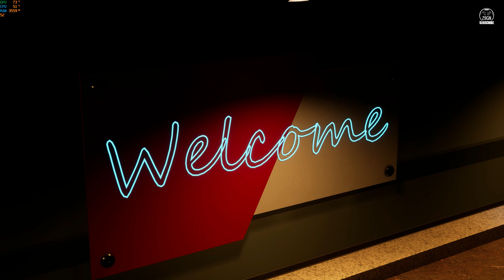ISLAND «D» - DINO CRISIS FAN-MADE PROJECT - GAMEPLAY